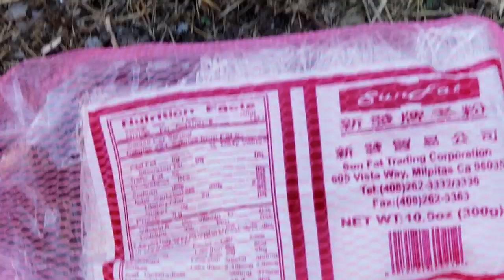XOV XWM QHIA TXOG PLEEV CHOJ YOG YAS XWB THIAB FAWM